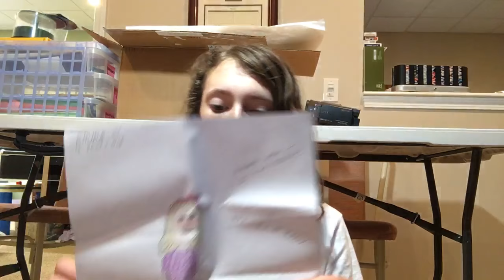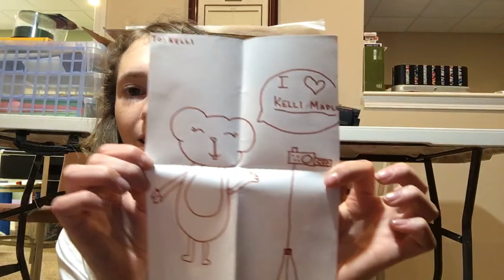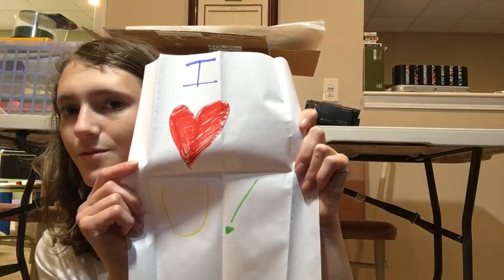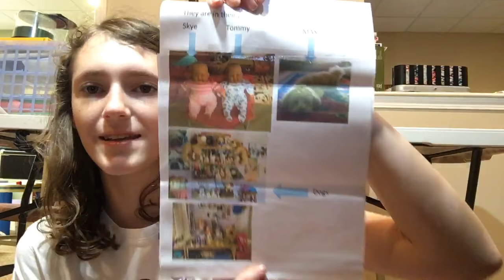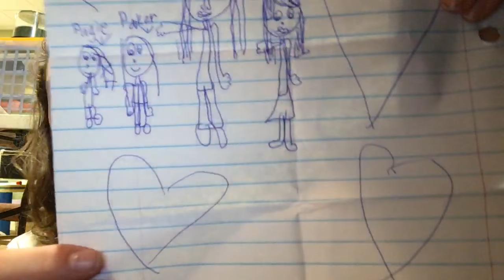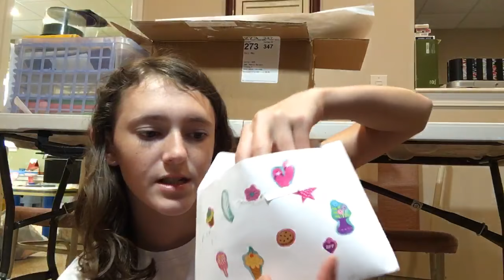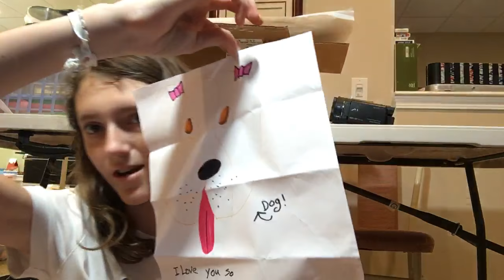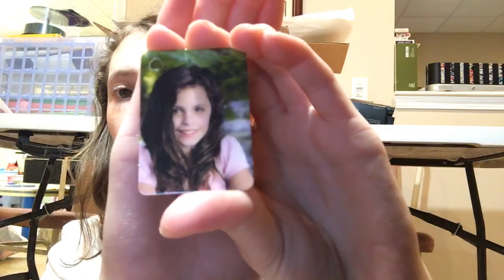Opening Mail Live #9